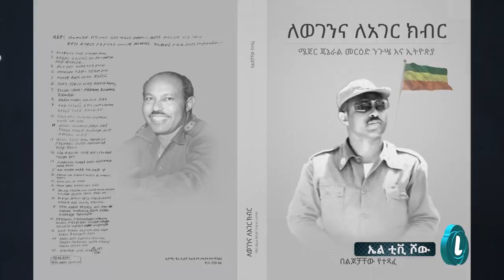LTV SHOW : አባቴ መገደሉን ከቢቢሲ ነው የሰማሁት